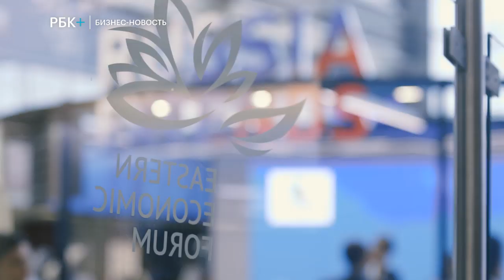"БизнесВектор": интервью Президента ТПП РФ Сергея Катырина на ВЭФ-2019